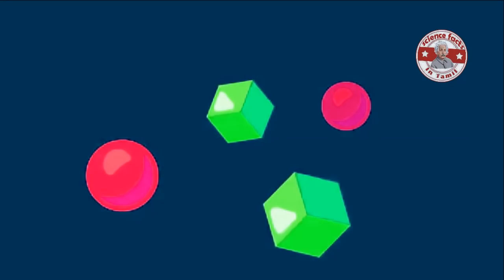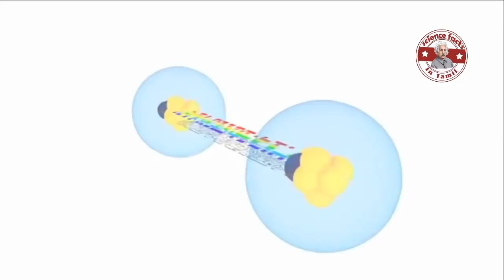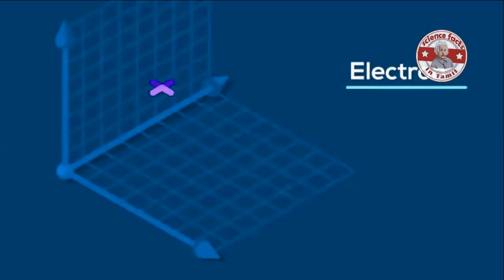பிரபஞ்சத்தின் அடிப்படையா?| String theory|Tamil|SFIT